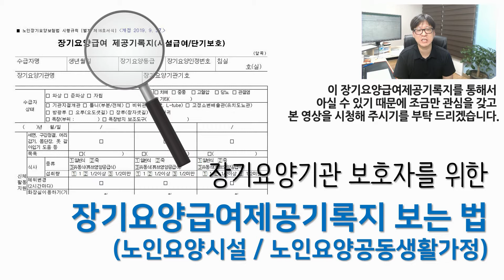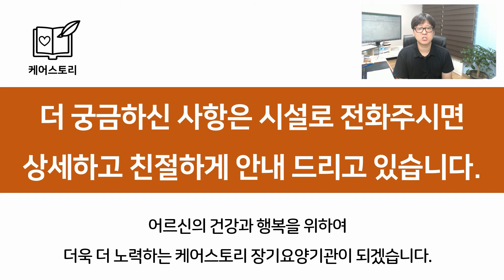[샘플영상] 장기요양급여제공기록지 보는 법(케어스토리 노인요양시설, 노인요양공동생활가정 보호자 용)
케어스토리 노인요양시설, 노인요양공동생활가정 보호자 분들을 위한 장기요양급여제공기록지(시설급여) 보는 법에 관한 설명 영상 샘플입니다.